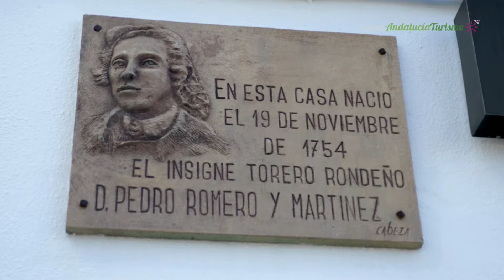Lugares taurinos. Ronda, Málaga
Cuando en el siglo XVIII los toreros a pie toman el relevo de los caballeros en los juegos con el toro, surge en Ronda la familia de los Romero, que durante tres generaciones reúne a los toreros mas singulares de la época. Entre ellos Pedro Romero (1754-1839), figura cumbre y la más representativa de la tauromaquia. Su personalidad consiguió que su oficio alcanzara dignidad social y respeto, al reunir valor, destreza, y sentido estético.
El auge del toreo llevó a la Real Maestranza de Caballería de Ronda a erigir su famosa plaza, obra que se atribuye a Martín de Aldehuela.
En el siglo XX, una segunda dinastía de toreros rondeños, los Ordóñez, constituye otra aportación de Ronda a la historia de la Tauromaquia. Cayetano Ordóñez y su hijo Antonio Ordóñez despertaron, por su manera de concebir el toreo, el interés de personajes tan ilustres como Orson Wells y Ernest Hemingway.
Fue precisamente Antonio Ordóñez quien en 1954 creó la mundialmente conocida corrida goyesca, donde la estética y la vestimenta nos trasladan a la época del pintor Goya.
Por todo esto Ronda es conocida como ciudad taurina.